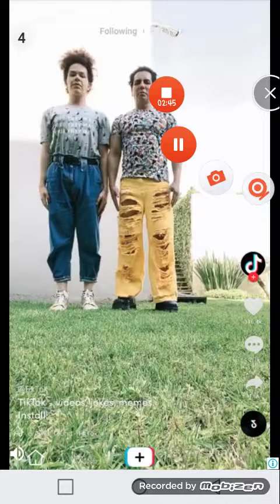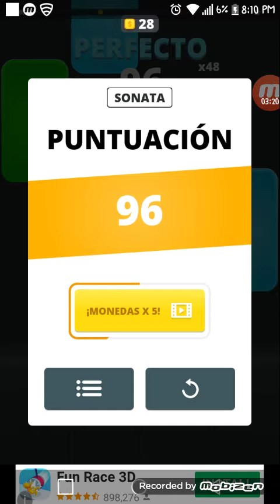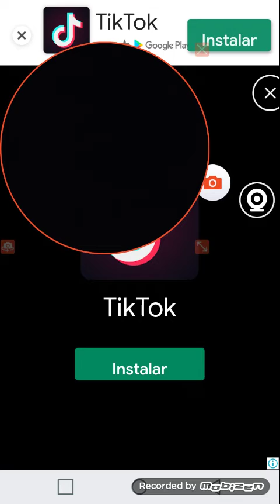Fur elise infinite tiles meme clomplicasion